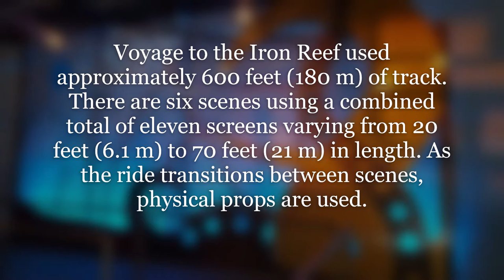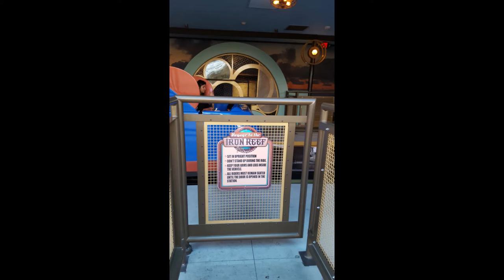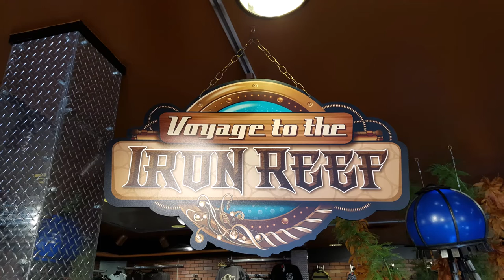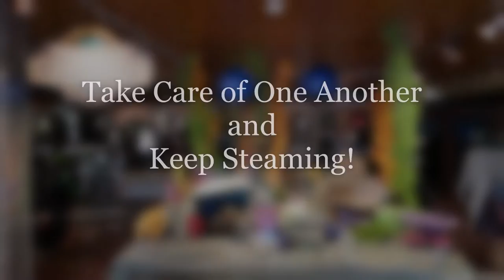NEWS Voyage to the Iron Reef Steampunk Ride Closed at Knotts Berry Farm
The Steampunk Community has lost a Awesome Steampunk Themed Ride at Knotts Berry Farm. Voyage to the Iron Reef the Ride. Voyage to the Iron Reef was a 4D interactive dark ride located at Knott's Berry Farm theme park in Buena Park, California. Designed by Triotech, the underwater-themed attraction opened to the public on May 15, 2015 and closed in Jan of 2020. The ride has been replaced by a same type of ride.

Knotts Berry Farm Website
An All-New 4-D Interactive Dark Ride — Now Open!
"Knott's Bear-y Tales: Return to the Fair" will take guests on an exciting journey through reimagined show scenes from the original dark ride, including the Boysenberry Pie Factory, Frog Forest, Fortune Teller Camp, Thunder Cave, and Weird Woods, culminating in a celebration at the County Fair.

The story takes place 34 years after the original adventure and follows Boysen Bear and Girlsen Bear as they travel to the Country Fair to earn the blue ribbon prize for their famous boysenberry pies, but Crafty Coyote is back along with his mischievous pups intent on stealing all the pies for themselves. Guests will climb aboard ride vehicles equipped with jelly blasters to try and recover the stolen boysenberry pies as they travel through whimsical and beautiful environments while competing for the highest score.